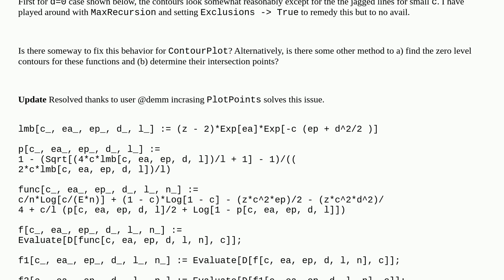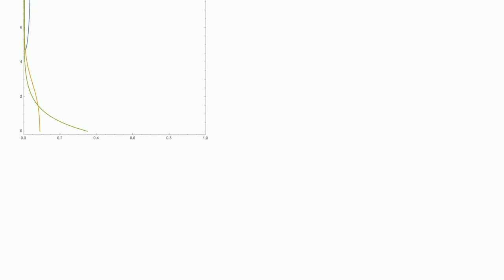Poorly behaved ContourPlot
A special thanks goes out to the community

  numerics plotting